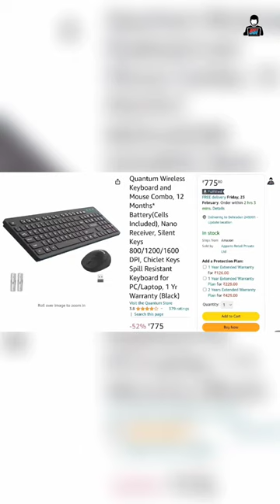Quantum keyboard and mouse combo under 1000, best wireless Quantum keyboard ans mouse combo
Discover the ultimate convenience and freedom with our wireless keyboard combo! Say goodbye to tangled cords and hello to seamless typing and control. This versatile combo offers a compact keyboard and ergonomic mouse, providing a comfortable and efficient computing experience. Whether you're working, gaming, or browsing the web, our wireless keyboard combo delivers reliability and performance. Upgrade your setup today and enjoy the freedom to work and play without limits!

🛒 Best Keyboard Under 1000 Buy Link 🔗 🛒 👇
Best Mini Keyboard Under 1000
🛒1️⃣ - " Portronics Key2 Combo Wireless Keyboard and Mouse Set, with 2.4 GHz USB Receiver, Silent Keystrokes, 1200 DPI Optical Tracking, Compact Design, Multimedia Keys for PC, Laptop & USB Supported Devices (Grey) "

🛒2️⃣ - " Zebronics-Companion 114 Wireless Keyboard and Mouse Combo Compact 2.4GHz Featuring Integrated Multimedia Keys, Smartphone/Tablet Holder, UV Printed Keycaps, and On/Off Switch (Red +Black) "

Best Tying Keyboard Under 1000
🛒1️⃣ - " Zebronics Zeb-Companion 107 USB Wireless Keyboard and Mouse Set with Nano Receiver (Black) "
🛒2️⃣ - " Ant Value FKBRI05 Wireless Keyboard Mouse Combo - 2.4Ghz Aesthetic Quiet Keyboard and Mouse Wireless - 110 Keys Full Size Ultra-Thin Keyboard for Laptop, Computer, PC, Notebook, Windows, Mac OS (Blue) "
🛒3️⃣ - " Quantum Wireless Keyboard and Mouse Combo, 12 Months* Battery(Cells Included), Nano Receiver, Silent Keys 800/1200/1600 DPI, Chiclet Keys Spill Resistant Keyboard for PC/Laptop, 1 Yr Warranty (Black) "
🛒4️⃣ - " Portronics Key7 Combo Wireless Keyboard & Mouse Set with 2.4 GHz USB Receiver, 10m Working Range, 12 Shortcut Keys, Adjustable DPI, 10 Million Key Life & Click Life for PC, Laptop, Mac (Grey+Orange) "

🛒 Best Keyboard Under 1500 Buy Link 🔗 🛒 👇
🛒5️⃣ - " HP KM200 Wireless Mouse and Keyboard Combo, Full-Size Ergonomic Design, 3 Button and Built-in Scroll Wheel, 2.4 GHz Wireless connectio, 3 Years Warranty (7J4G8AA) "
🛒6️⃣ - " HP K160 Wireless Keyboard/Quick Comfy accurate/12 Fn Shortcut Keys/Plug and Play USB/ 3 Years Warranty, Black "

⁉️ Queries Solved ⁉️ -

1️⃣ - " best keyboard under 1000 for typing "
2️⃣ - " best keyboard under 1000 wireless "
3️⃣ - " best keyboard under 1000 for coding "
4️⃣ - " best keyboard under 1000 for gaming "
5️⃣ - " best keyboard under 1000 rgb "
6️⃣ - " mechanical keyboard "
7️⃣ - " best gaming keyboard "
8️⃣ - " gaming keyboard "
9️⃣ - " best mechanical keyboard "
🔟 - "  computer keyboard "
best keyboard
hindi keyboard
1️⃣- Mi Pad 5 stylus ( smart pen) alternative buy
2️⃣- Mi Pad 5 Buy
3️⃣- MAONO AU-A03 Condenser Microphone Kit Podcast Mic with Boom Arm Microphone Stand
4️⃣- Buy amazon tripod